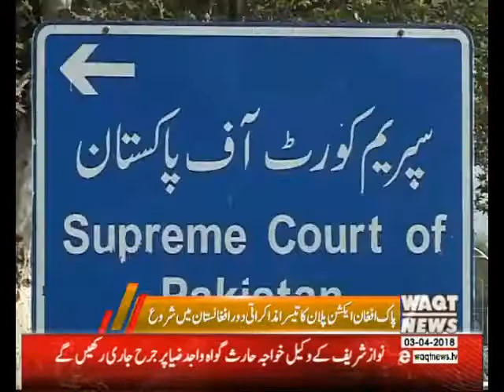Third Round of Pak-Afghan Talks Underway in Kabul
Program:  Packges
Topic:    Third Round of Pak-Afghan Action Plan Held In Kabul.